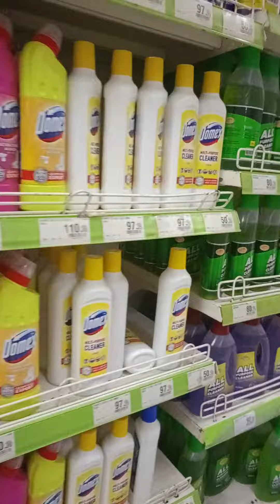prince hypermart Bayugan City Agusan del sur